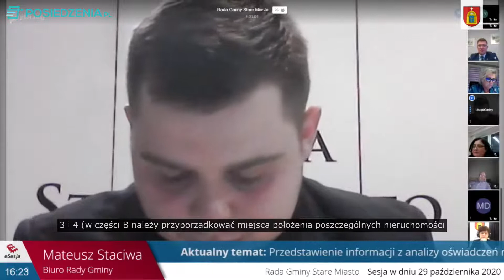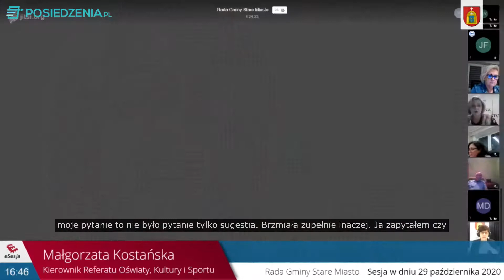29 października 2020r. godz. 15:30 ZAPRASZAMY na transmisję z sesji Rady Gminy Stare Miasto